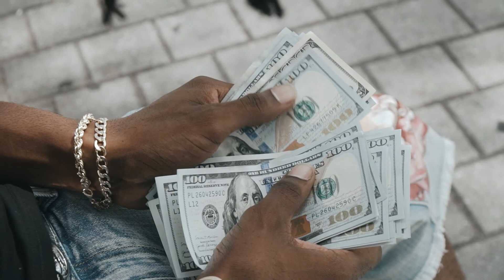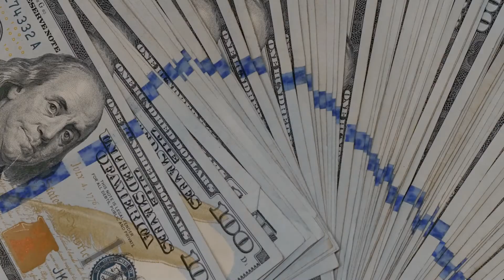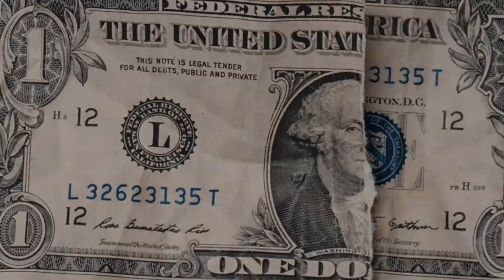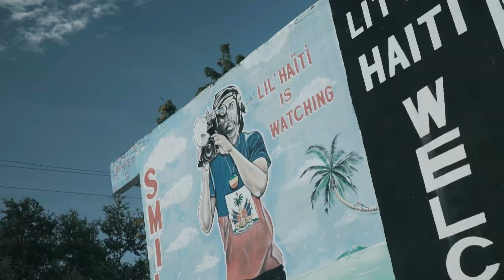Jah Raw- Replicate [official music video ]